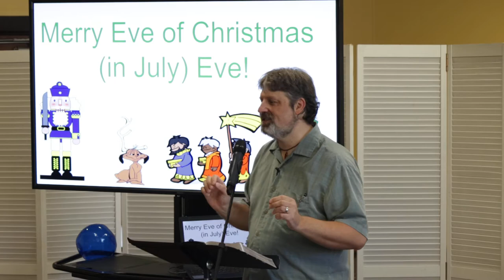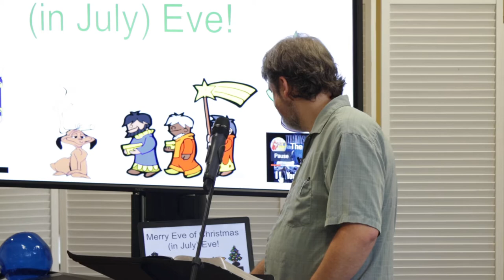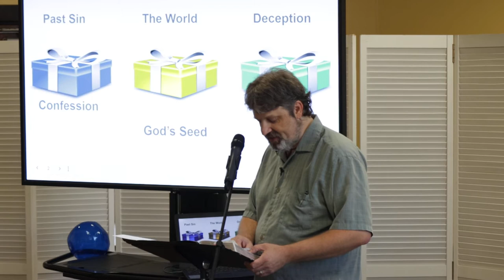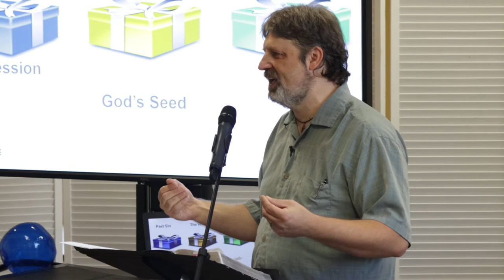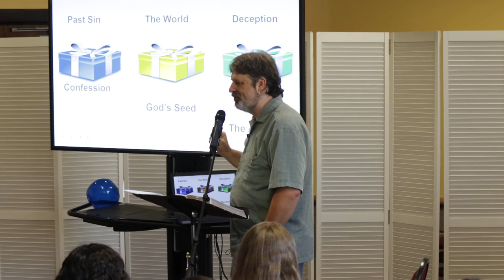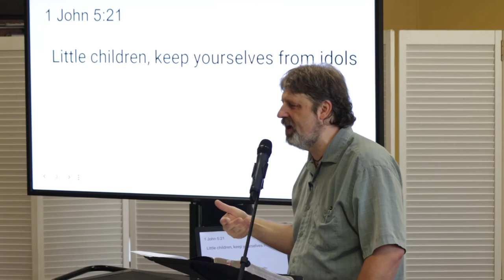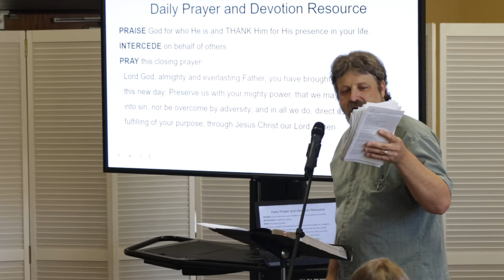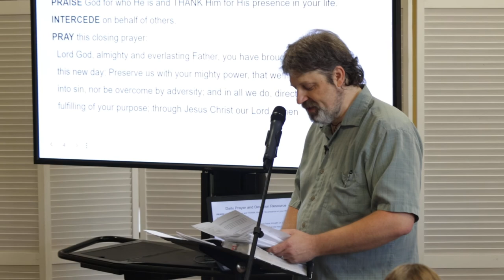You are Sustained by God (Tchaikovsky, the Elder, and Themes for Authentic Faith) - Csehy 2021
Series: Tchaikovsky, the Elder, and Themes for Authentic Faith
Speaker: Tim Nelson
Friday Chapel